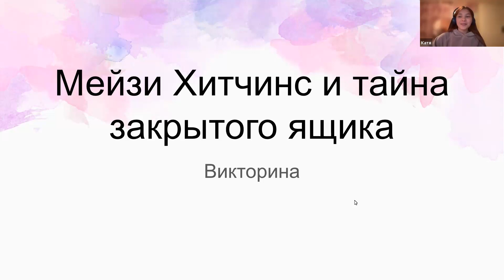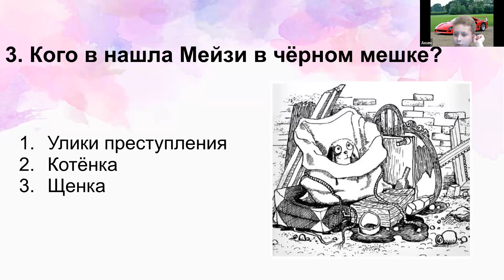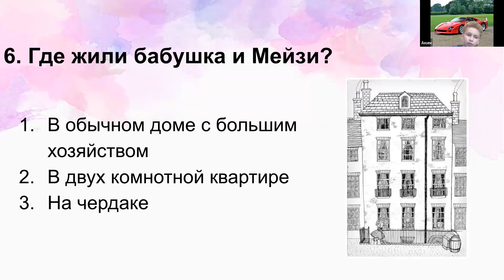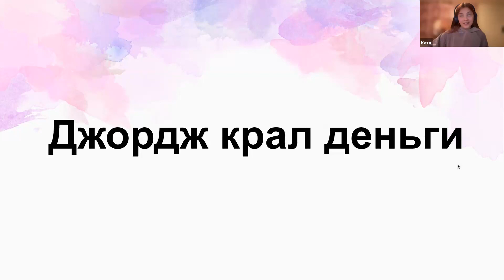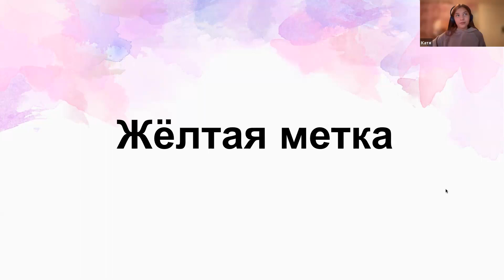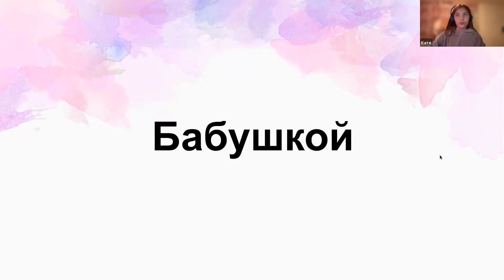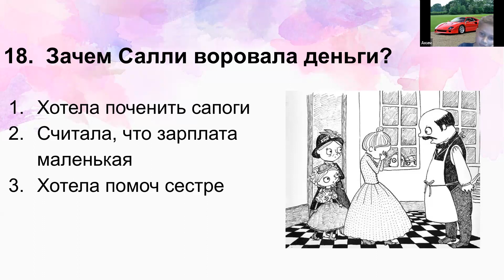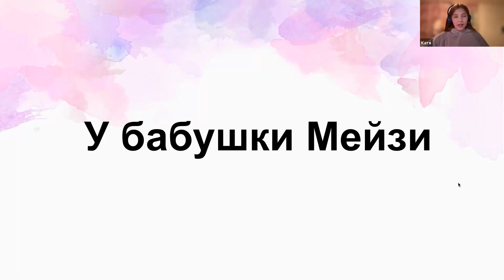Книжный клуб с Екатериной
Меня зовут Катя. Мне 11 лет.

Я очень люблю читать книги.

У вас бывает, что дочитал книгу, а обсудить еë не с кем?

Зову вас в клуб читателей!

Мы будем обсуждать любимые книги, устраивать викторины и просто общаться на около книжные темы!

Формат «дети-детям»

Занятие бесплатное. Войти на занятие можно через Google-календарь